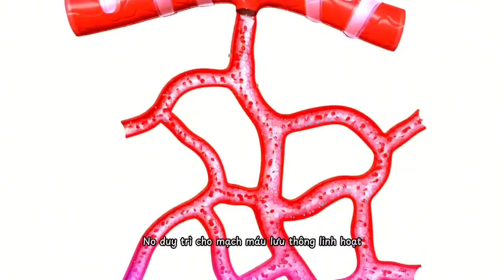Video giải thích lợi ích sản phẩm Niteworks của Tiến sĩ Louis Ignarro - Người đoạt giải Nobel Y học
Sau hơn 40 năm nghiên cứu miệt mài, năm 1998, Giáo sư, Tiến sĩ (GS.TS) Louis Ignarro đạt giải Nobel Y học nhờ khám phá ra cơ thể người có thể tự sản sinh lượng Nitric Oxide (NO) có lợi cho hệ tim mạch. Bên cạnh những công trình nghiên cứu khoa học quý giá, ông còn dành cả thập kỷ để giúp mọi người hiểu những tác động của dinh dưỡng và lối sống đến tim mạch.

Năm 1998, GS.TS Louis J. Ignarro được trao giải thưởng Nobel Y học cho đề tài “NO như một phân tử nổi bật trong hệ tim mạch”. Từ đó, các nghiên cứu về NO của ông đã được ứng dụng rộng rãi và được xem là bước ngoặt trong lĩnh vực y học, mở ra phương pháp điều trị các bệnh lý về tim và tăng huyết áp hiệu quả, nâng cao chất lượng cuộc sống cho con người.

…hiện thực hóa ước mơ “Không còn bệnh tim”